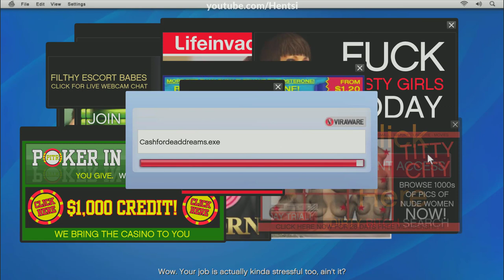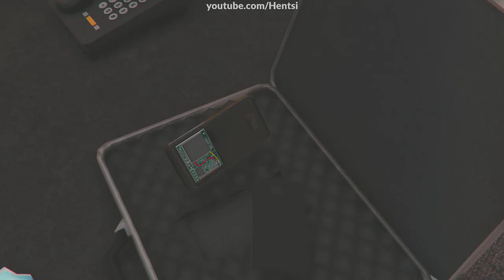Asking Nepgear For A Favor - Grand Theft Neptunia [#06]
Since Neptune has a lot of debt to pay off, she asks Nepgear for a favor in order to help her.